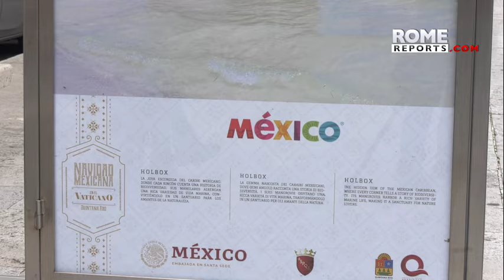Little pieces of Mexican culture line road leading up to the Vatican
The street which leads to St. Peter's Basilica has been filled with images of Mexico, mariachi music and traditional dress for the inauguration of the Mexican Christmas exhibition at the Vatican.